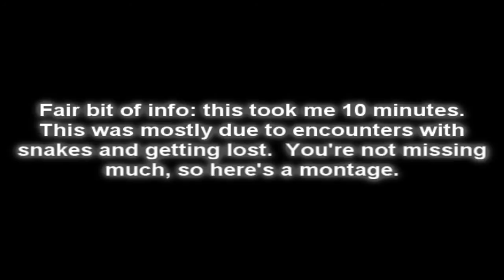MLP Let's Play - EquestriaBound - Part 13 - Three's a Crowd of Five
It's some kind of power of three that I don't want to deal with.
Longest part, longest section.  Let's do this.